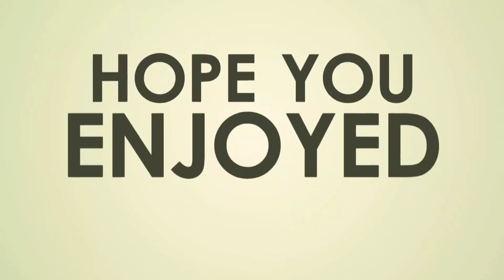Nepalgunj Night life || Surkhet to Nepalgunj ride Part II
Watch My Previous Videos ⬇️
Here are they

So guys, If you are New in My Channel.

Ride safe
Ride hard
Jay Nepal 🇳🇵